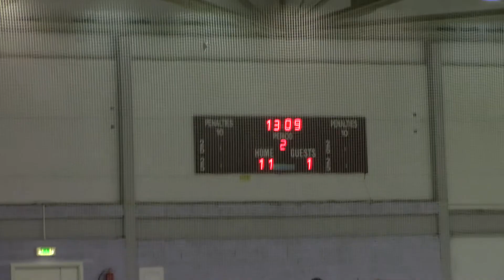Narva PSK E – HC Everest E №1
Narva PSK E 17 : 3 HC Everest E